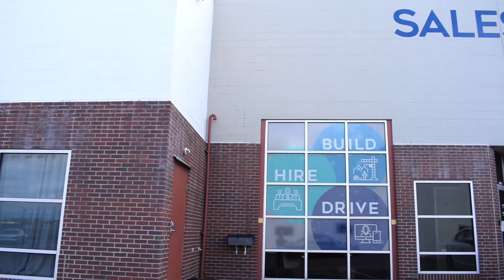S1 E5 Quota Crusher Podcast - Creating A Multi-Touch Prospecting Campaign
It takes more than just emailing or calling your prospect. In this day and age, you must have a multi-touch prospecting campaign to get clients. We have tested this process with all of our clients and we continue to see huge results. Mary Grothe is going to share what you need to do during your multi-touch prospecting campaigns to get meetings and close deals.

You deserve to learn fresh and relevant sales techniques that work with today's buyers, from prospecting through close. Access the Training Room now and start crushing those quotas!

If you would like to book Mary as a speaker or panelist go